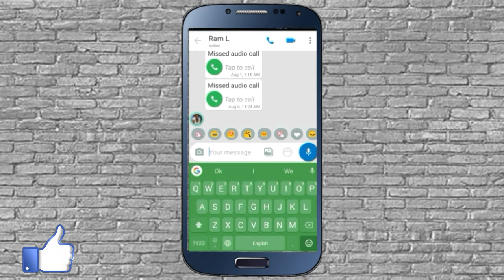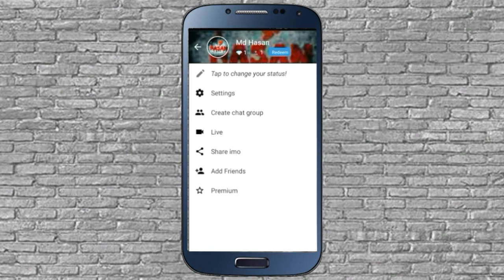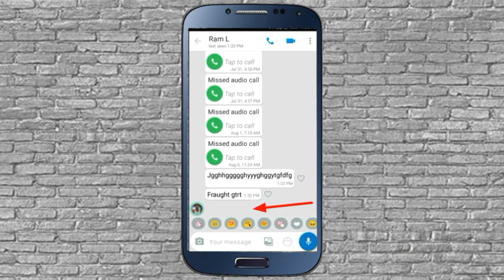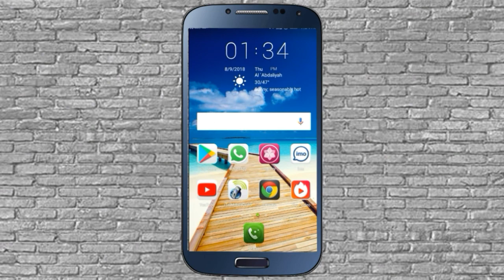अगर आप IMO चलाते हैं तो यह वीडियो जरूर देखें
If you run IMO then definitely watch this video